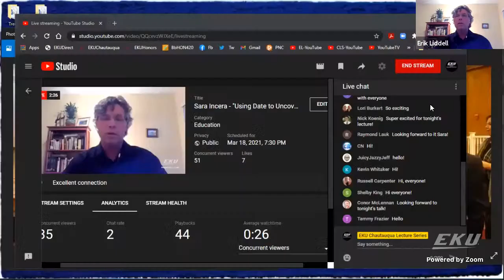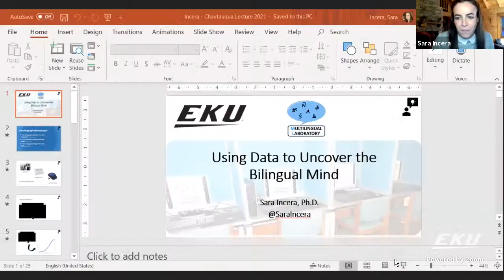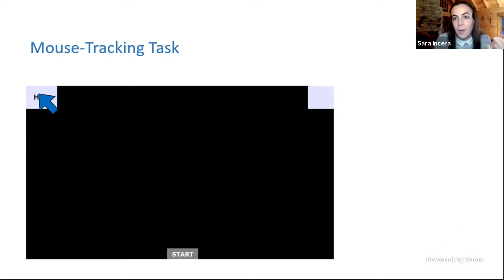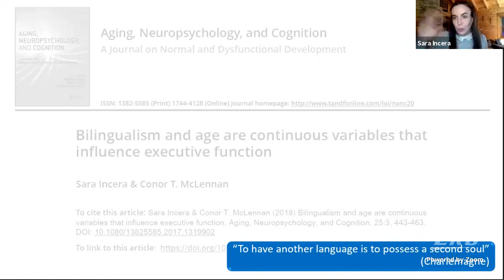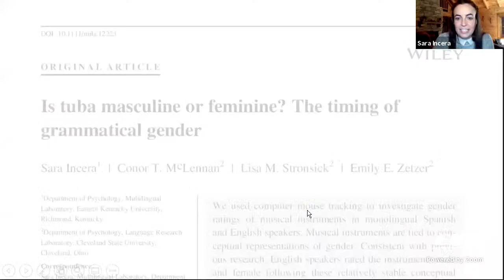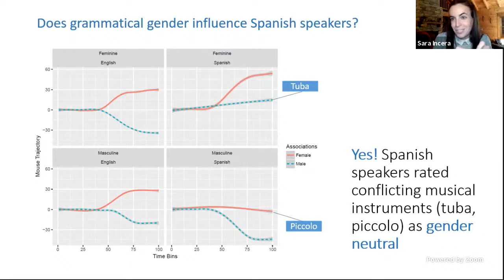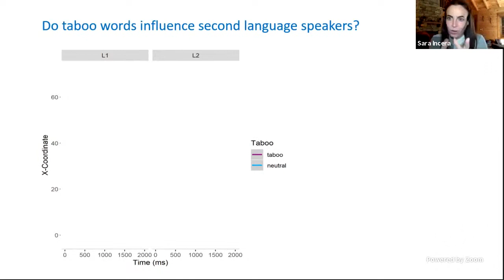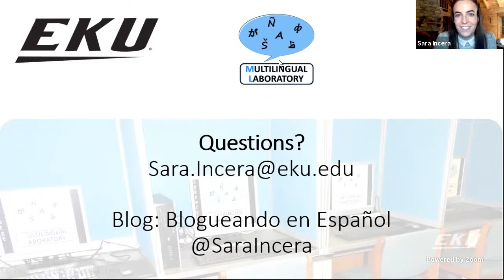Sara Incera - "Using Data to Uncover the Bilingual Mind"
Dr. Sara Incera is Assistant Professor in the Department of Psychology and a Principal Investigator in the Multilingual Laboratory at Eastern Kentucky University, where she teaches courses in Research Methods and Cognitive Psychology. Her research interests include cognition, bilingualism, foreign accents, second language acquisition, and language development across the lifespan, and her work has been presented in national and international venues. She completed Bachelor’s and Master’s degrees at the Universidad de Salamanca before earning another Master’s degree and the Ph.D. at Cleveland State University, where she wrote a dissertation on “Bilingualism Across the Adult Life-Span: Age and Language Usage Are Continuous Variables” and spent a year as a Postdoctoral Researcher prior to arriving at EKU in 2017.